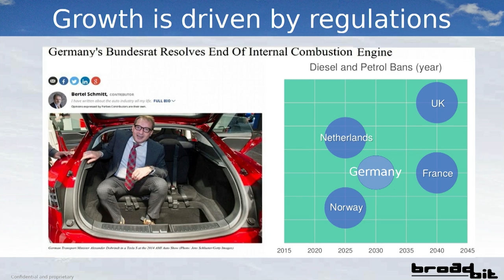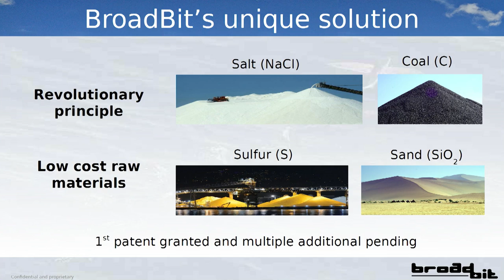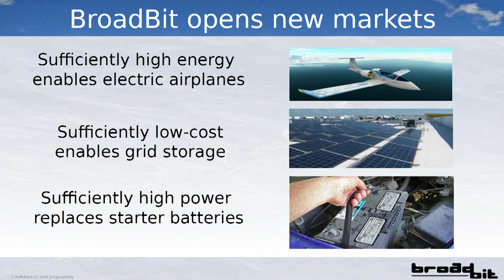Slush 100: Broadbit Batteries